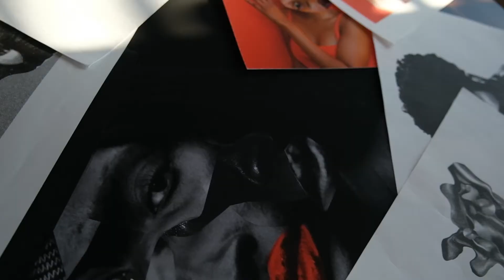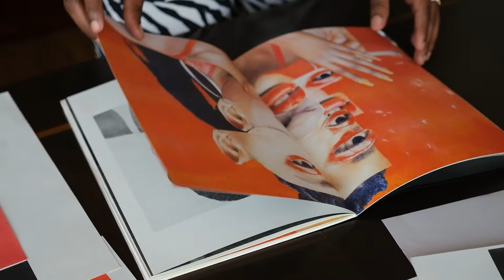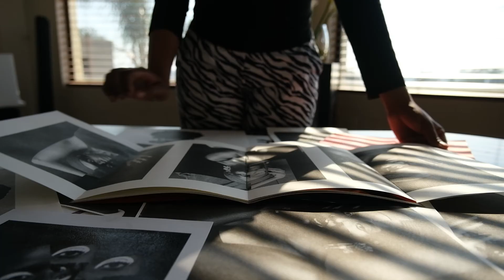Process: Lunga Ntila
Commissioned by BKHZ